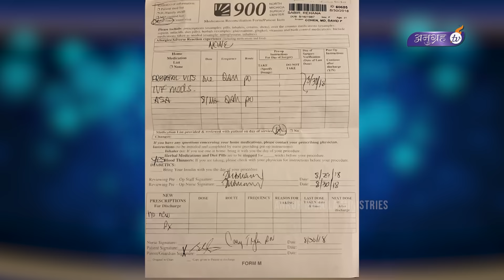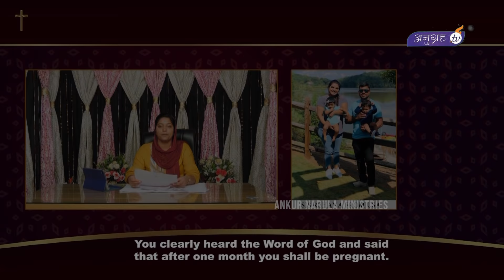BLESSING THROUGH PROPHETIC MANIFESTATION !! AMAZING TESTIMONY || ANKUR NARULA MINISTRIES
Then Eli answered, “Go in peace, and the God of Israel grant your petition that you have made to Him.".
                                                               (1 SAMUEL 1:17)
Watch !! how God made the Impossible possible and revealed it to His   Servant and blessed this sister by touching her dried womb.

एली ने कहा, "कुशल से चली जा; इस्राएल का परमेश्वर तुझे मन चाहा वर दे।"
                                                                   (1 शमूएल 1:17)
देखें !! कैसे परमेश्वर ने असंभव को संभव किया और अपने दास पर जाहिर कर के इस बहन के सूखे गर्भ को छूकर आशीषित किया।